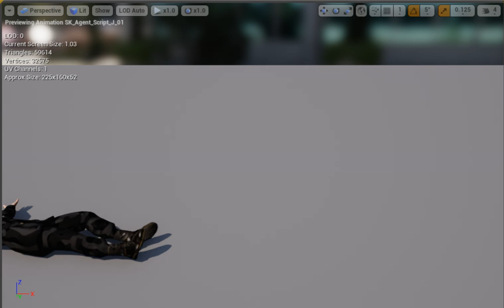ice video 20161011 022155